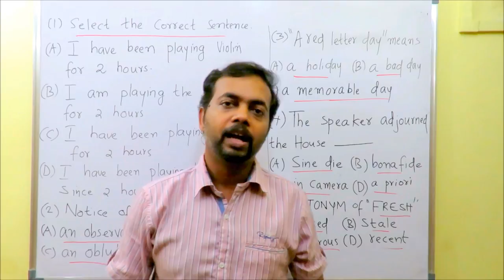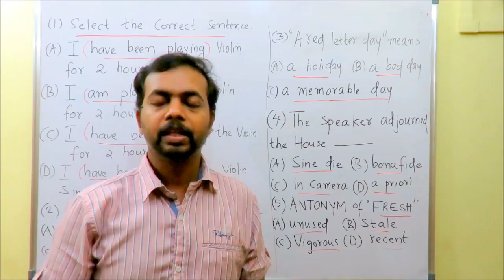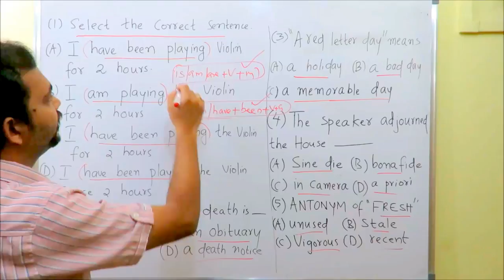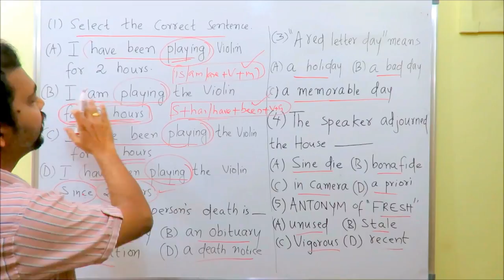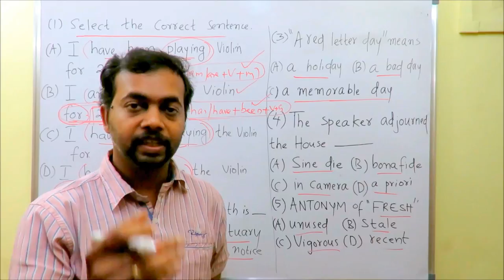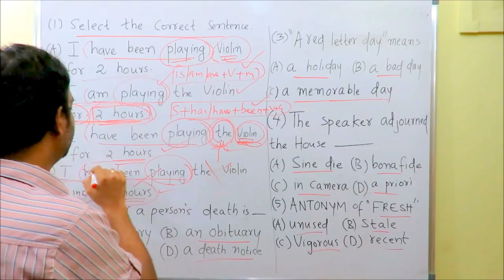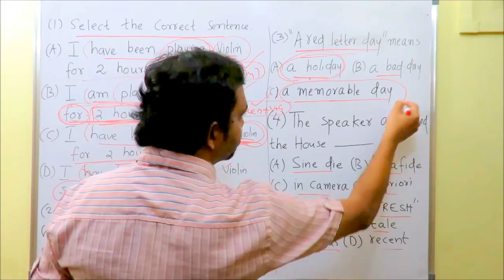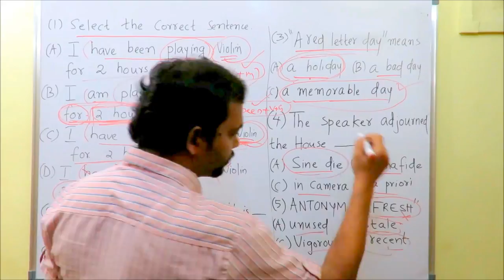PSC || POLICE CONSTABLE || WOMEN CIVIL EXCISE OFFICER || DEGREE LEVEL || 2018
#  കോച്ചിങ്  സെന്ററിലെ  ഇംഗ്ലീഷ്   ക്ലാസ്സിന്റെ  അപര്യാപ്തത മൂലം വിഷമിക്കുന്ന ആളാണോ  താങ്കൾ  ?

ഒറ്റത്തവണ ഫീസ് അടച്ചാൽ താങ്കൾക്കും ഒപ്പം സർക്കാർ ജോലി ആഗ്രഹിക്കുന്ന താങ്കളുടെ പ്രിയപ്പെട്ടവർക്കും എത്രനാൾവേണമെങ്കിലും ക്ലാസുകൾ കാണാൻ കഴിയും എന്നുള്ളതാണ് വീഡിയോ കറസ്പോണ്ടൻസ് ക്ലാസ്സിന്റെ ഗുണം എന്ന് മനസിലാക്കി, താങ്കളുടെ കോപ്പി ഇന്ന് തന്നെ വാങ്ങു. !! Ph.no. 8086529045 .FOR CORRESPONDENCE CLASS GO TO THE